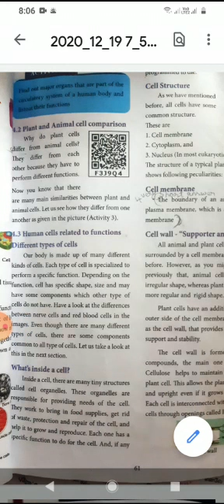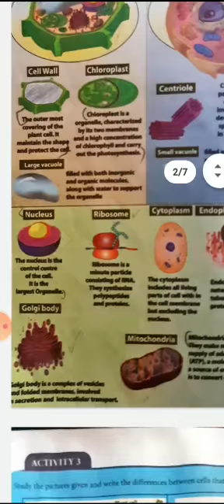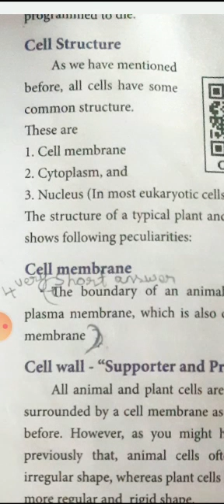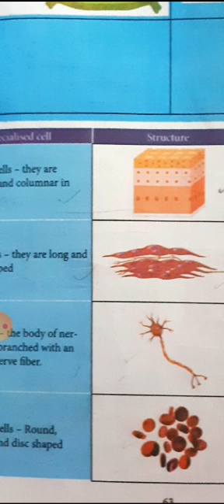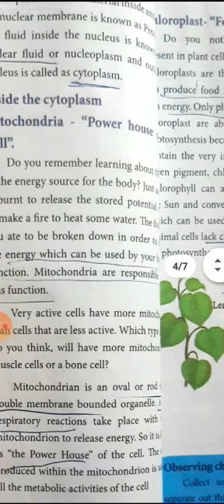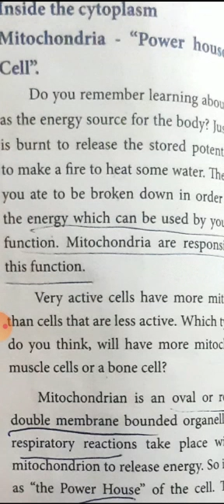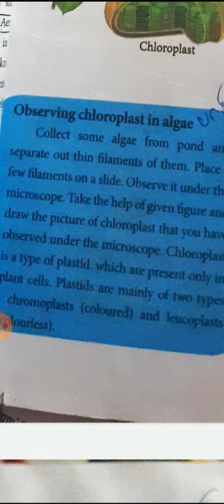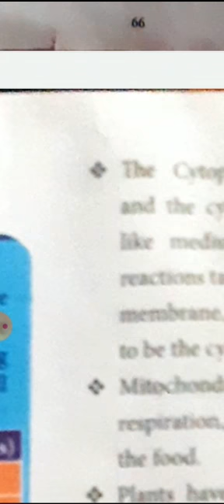7th term2 cell biology part2 english medium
Video from Senthil Nathan